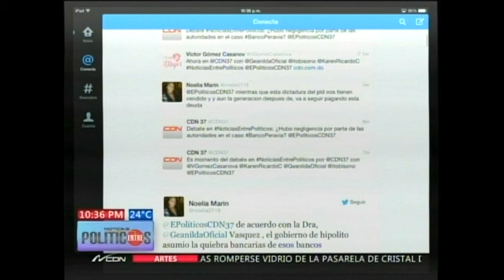Debate: ¿Hubo negligencia por parte de las autoridades en el caso Banco Peravia?